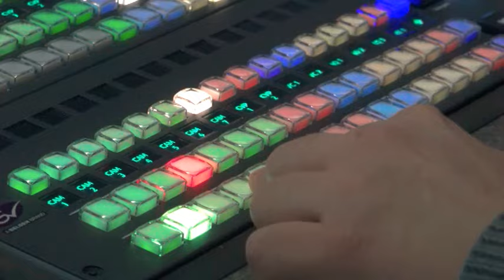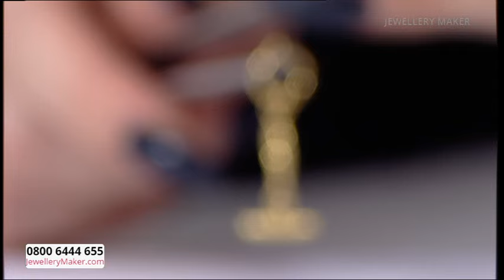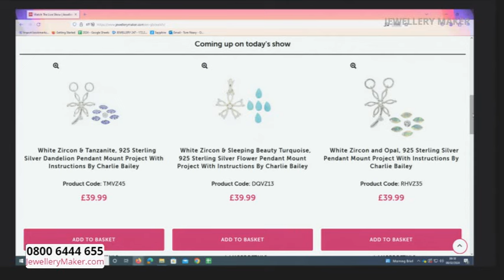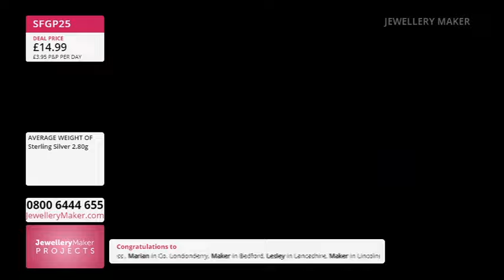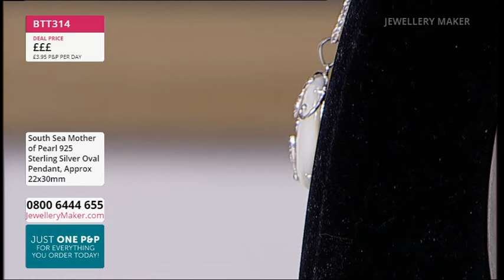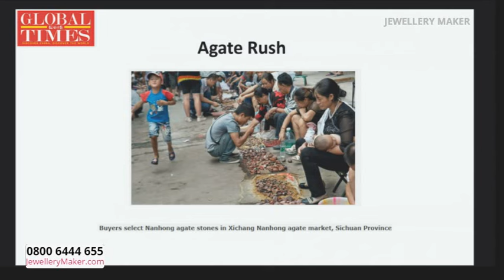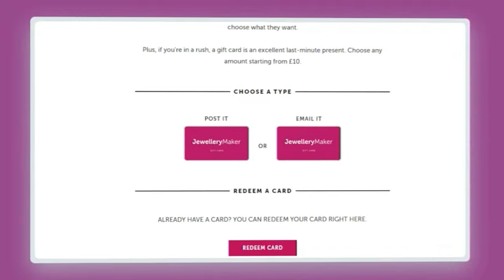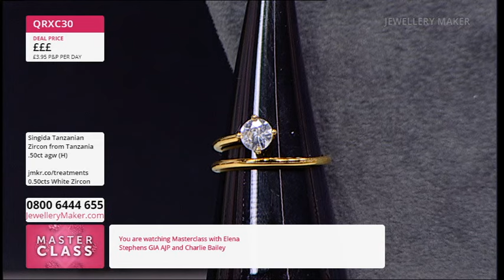JewelleryMaker LIVE 08/02/24 with Elena Stephens GIA AJP & Charlie Bailey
JewelleryMaker LIVE 08/02/24 with Elena Stephens GIA AJP & Charlie Bailey. Please note, this is a recording of a live program. Items may be sold out. Please call JewelleryMaker customer service for more information - 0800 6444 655.

Early Bird
08:00 - 09:00
The early bird catches the 925 Sterling Silver Extender Toggle Clasps!

Floral Gemsetting Projects
09:00 - 10:00
Join Guest Designer Charlie Bailey for a fabulous display of jewellery making demonstrations!

10:00 - 11:00
New product alert: Join us for the launch of the incredible South Sea Mother of Pearl Collection!

JewelleryMaker
11:00 - 12:00
Tune in for the best jewellery making supplies on the UK's only jewellery making channel!

Snap Setting Projects
12:00 - 13:00